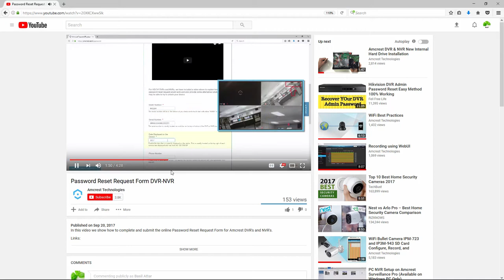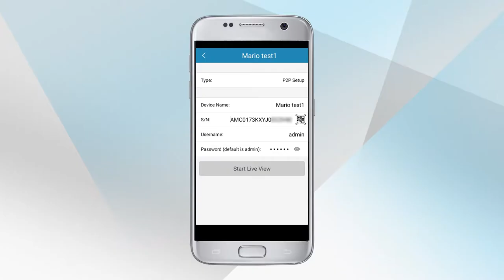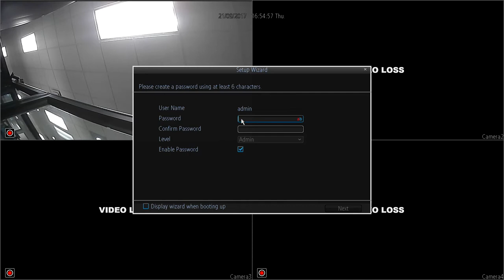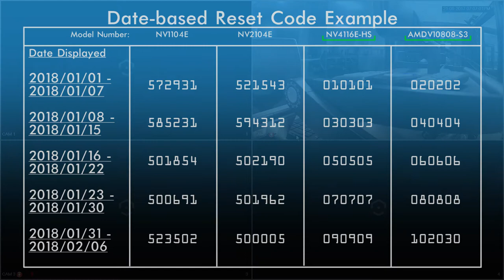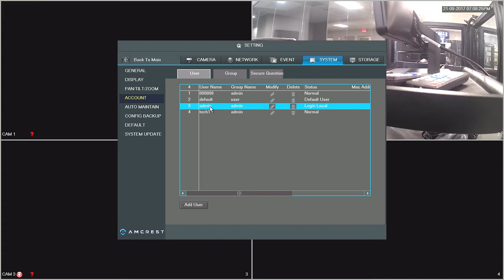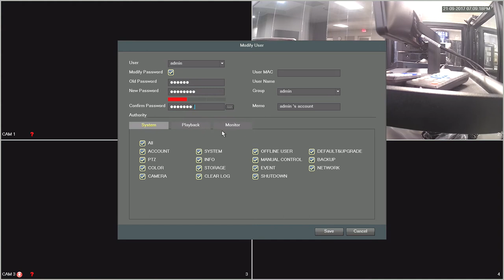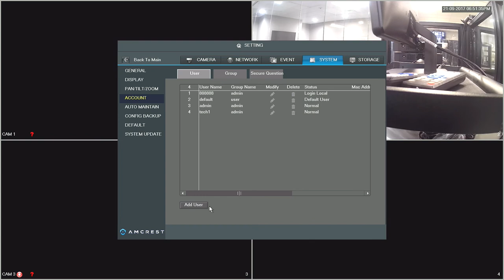Amcrest DVR and NVR - Password Reset Code Procedure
This video shows how to correctly apply a password reset code, obtained from Amcrest support, and reset the password on your DVR or NVR.  This includes the 960H, 650TVL, QCam, and HDCVI Devices.  This video also briefly covers how to create security questions.